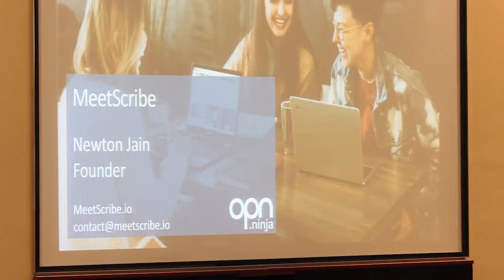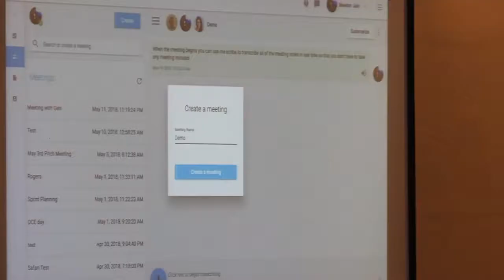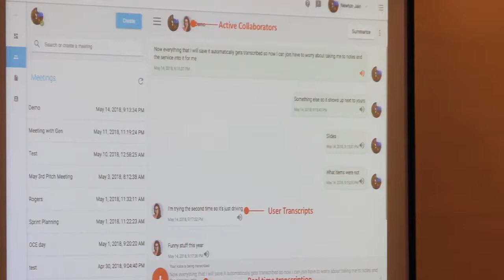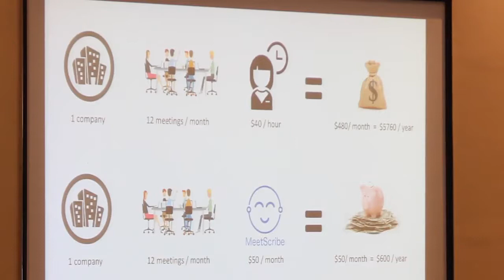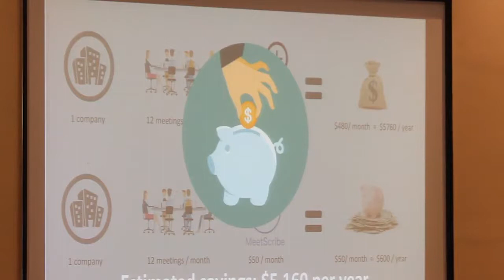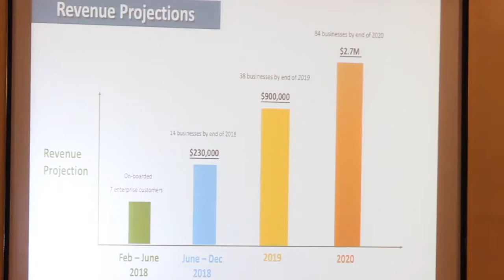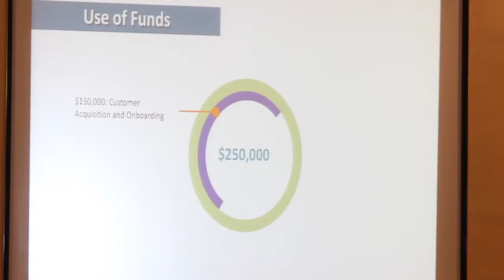MeetScribe Pitch: AI Meeting Solutions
MeetScribe is a smart productivity assistant that provides a layer of intelligence during meetings thus allowing users to collaborate seamlessly with each other using natural language. It currently allows for transcription and summarization of meeting notes in seven different languages and provides an archive of previously attended meetings.